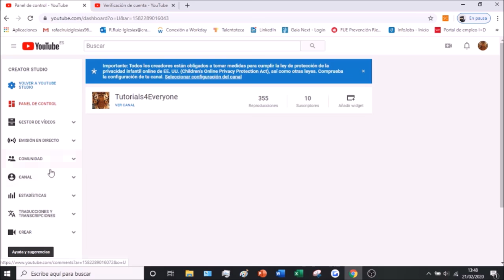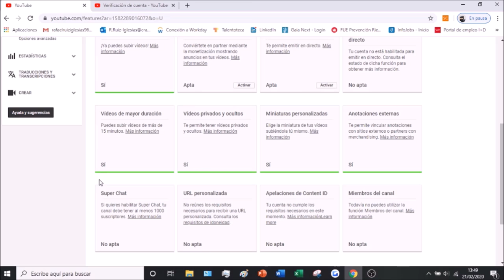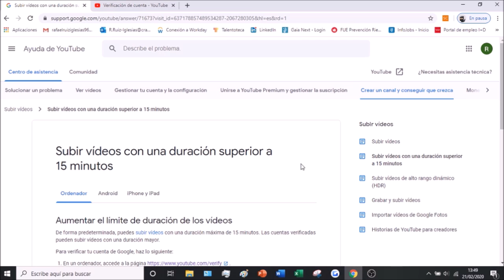Como SUBIR VIDEOS que DUREN MÁS DE 15 MINUTOS a YOUTUBE 💪 (2026)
En este video aprenderas a subir videos largos a YouTube, videos que superen los 15 minutos de duración.

En este videotutorial se explica en menos de 2 minutos como subir vídeos a YouTube de larga duración. Este tutorial explica como habilitar la subida de vídeos largos en YouTube desde PC. Para llevar a cabo este tutorial de YouTube necesitamos un ordenador portatil o PC de sobremesa y recomiendo usar el Google Chrome.

00:00 Introducción tutorial
00:30 Explicación como subir videos de más de 15 min.

⭐ PALABRAS CLAVE ⭐
15 minutos
subir
subir videos

Aprende Cómo Subir Videos de Gran Duración a YouTube de Forma Rápida y Sencilla
Tutorial Completo: Cómo Cargar Videos Extensos en YouTube sin Complicaciones
Guía Paso a Paso: Sube Tus Videos de Mayor Duración a YouTube con Estos Sencillos Pasos
Cómo Subir Videos Largos a YouTube: Guía Detallada para Principiantes y Usuarios Avanzados
Tutorial en Español: Descubre Cómo Cargar Videos de Larga Duración en YouTube sin Problemas
Aprende a Subir Videos Extensos a YouTube de Manera Eficiente con Esta Guía Práctica
Guía para Principiantes: Cómo Cargar Videos de Gran Duración en YouTube sin Perder Calidad
Todo lo que Necesitas Saber para Subir Videos Largos a YouTube: Tutorial Paso a Paso
Descubre los Secretos para Cargar Videos de Mayor Duración en YouTube y Optimizar tu Canal
Cómo Subir Videos de Más de 15 Minutos a YouTube: Guía Detallada y Fácil de Seguir
Tutorial Práctico: Cómo Subir Videos Extensos a YouTube y Aprovechar al Máximo tu Canal
Guía para Subir Videos Largos a YouTube: Pasos Sencillos para Lograr una Subida Exitosa
Aprende Cómo Cargar Videos de Gran Duración en YouTube y Expandir tu Audiencia
Guía Completa para Subir Videos de Larga Duración a YouTube de Forma Rápida y Efectiva
Cómo Subir Videos de Más de 20 Minutos a YouTube: Tutorial para Maximizar tu Presencia en la Plataforma
Tutorial en Español: Cómo Subir Videos de Gran Duración a YouTube sin Complicaciones
Descubre Cómo Cargar Videos Extensos en YouTube y Atraer más Vistas y Suscriptores
Guía para Subir Videos Largos a YouTube: Pasos Sencillos para Optimizar tu Experiencia de Subida
Cómo Subir Videos de Más de 30 Minutos a YouTube: Consejos Prácticos para una Subida Exitosa
Tutorial Paso a Paso: Cómo Subir Videos Largos a YouTube sin Complicaciones ni Errores